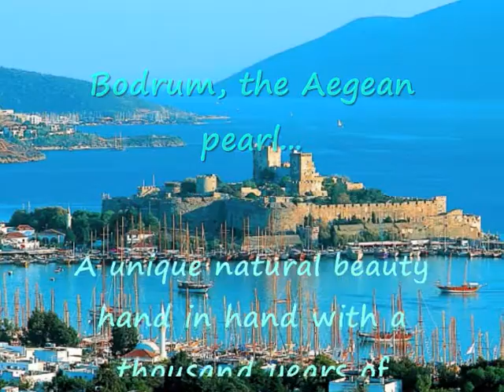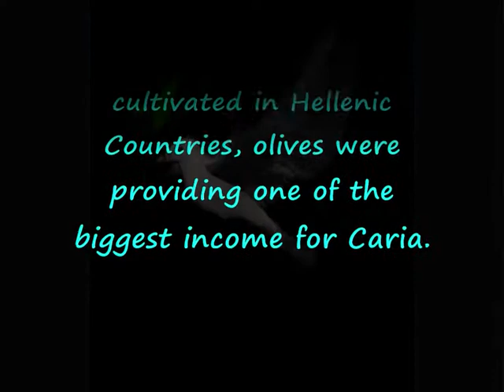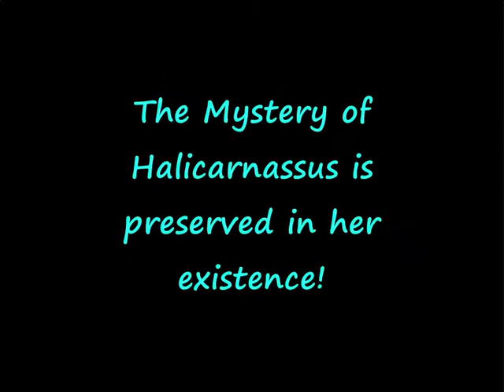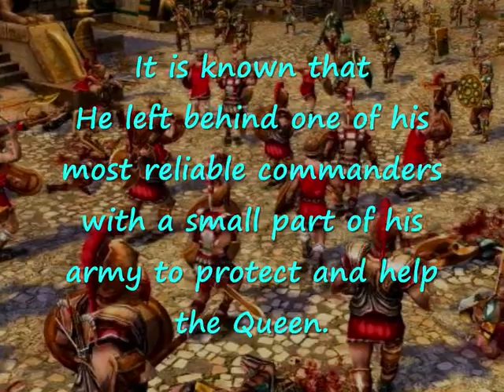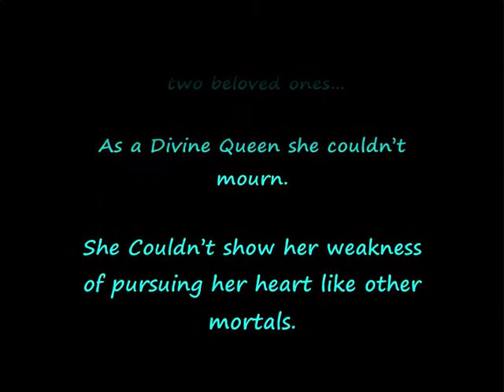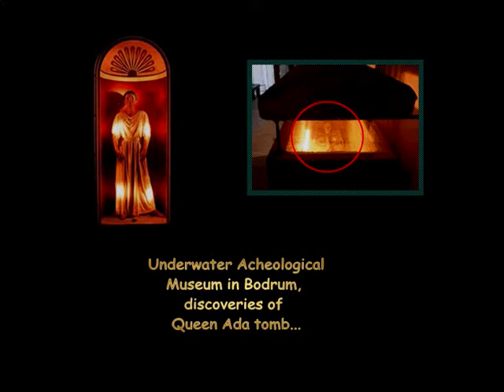Mystery of Halicarnassus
"Queen Ada",  sister of Mausollos and Artemis, known as the Queen who changed the history of Asia Minor...
The mystery of Halicarnassus... A possible intirpretation of the love story between Alexander the Great, Conqueror of Asia and Ada, Queen of Carian.